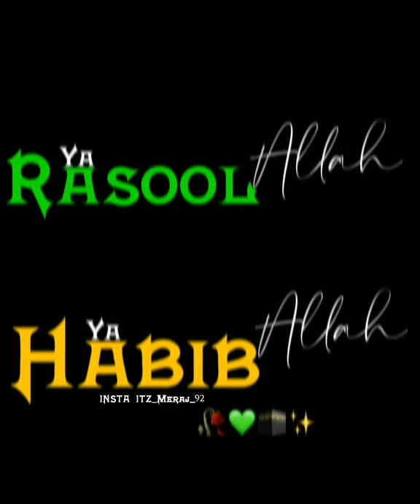Ya Rasool Allah Ya Habib Allah |WhatsApp status